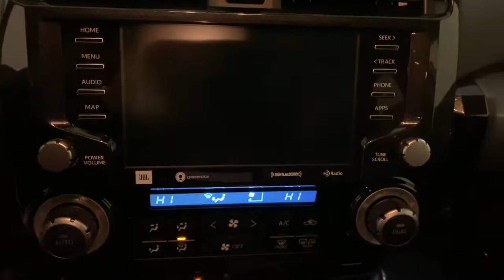2021 Toyota 4Runner Countryside, Oak Brook, Oak Lawn, Elgin, Naperville, IL N21266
Blizzard Pearl New 2021 Toyota 4Runner available in Countryside, Illinois at Continental Toyota. Servicing the Oak Brook, Oak Lawn, Elgin, Naperville, IL area.

Continental Toyota
6701 S. LaGrange Rd

College Grad and Military rebates are not included in pricing. Tax, title, license and $300 doc fee additional. See dealer for complete details.